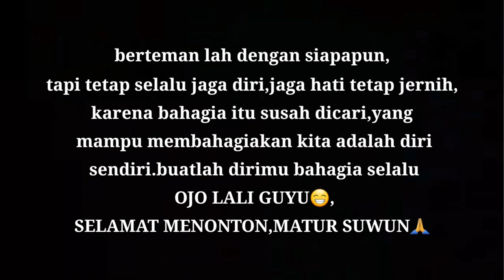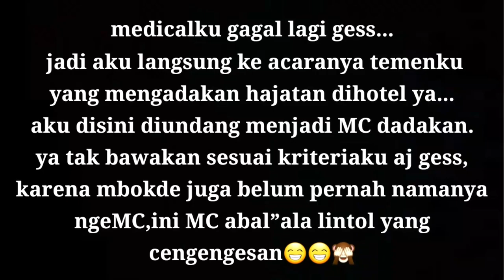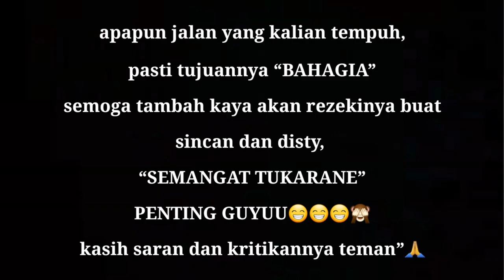Bakalan seru banget⁉️Yuk gess ikut aku keacara hajatannya temen ku yang diselenggarakan dihotel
Bakalan seru banget⁉️Yuk gess ikut aku keacara hajatannya teman ku yang diselenggarakan dihotel

"Assalamu'alaikum"
SUGENG RAHAYU,SEJAHTERA untukmu selamat datang di channel Mbokde Lintol

Terima kasih sudah klik dan nonton video ku.

jangan lupa SUBSCRIBER dulu dan aktifkan lonceng notifikasinya agar teman teman semua tidak ketinggalan cerita videoku selanjutnya.

Terima kasih
SALAM BAHAGIA SELALU🙏
OJO LALI GUYU😁

GEAR : GALAXY A53 5G
EDITING: KINEMASTER
THUMBNAIL :PicsArt pixellab